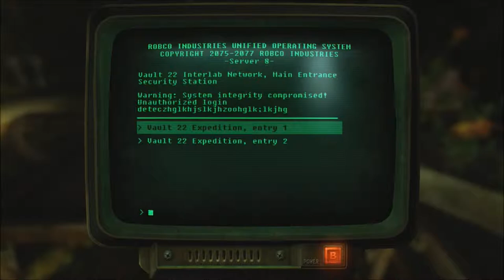New Vegas Series, Episode 56: WE TREK INTO VAULT 22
After we get ourselves back on track, we delve into the depths of Vault 22.